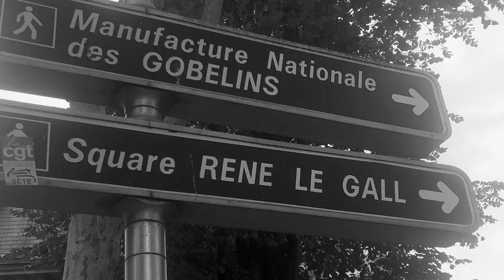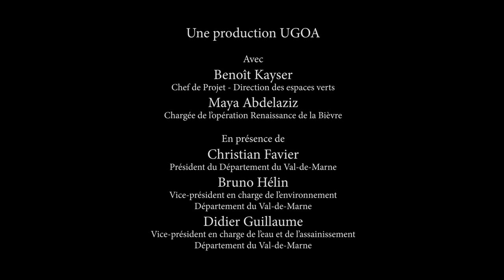Bièvre découverte #7 Un lit de printemps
Bièvre découverte ou la renaissance d'une rivière   #7 Un lit de printemps
Visite d’étape, la presse est conviée, le lit de la nouvelle rivière a pris forme dans le Parc du Coteau.